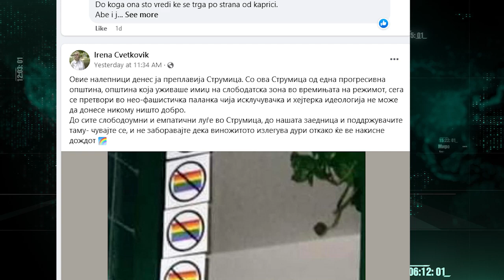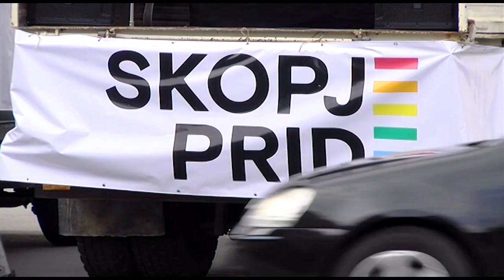ЛГБТ во судир со Костадинов